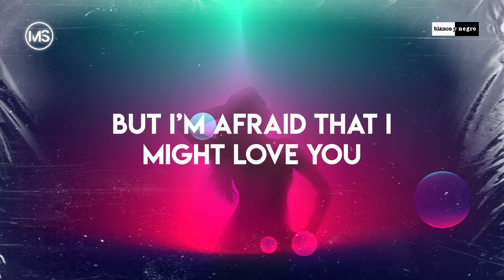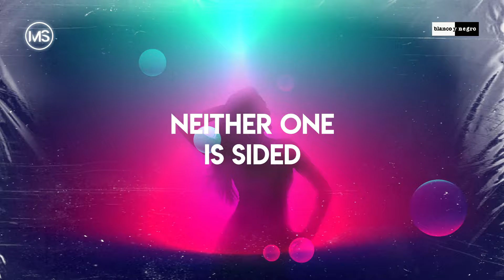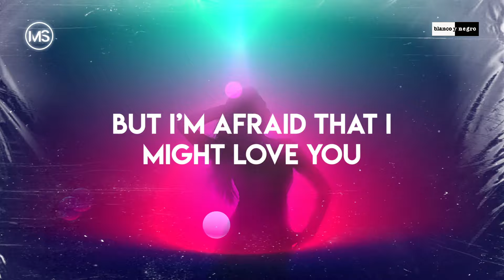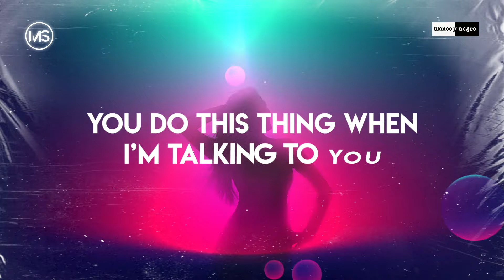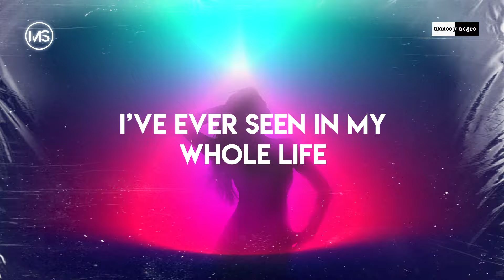Marcel Scott - Make Me Nervous (Official Lyric Video)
Hoy te presentamos el nuevo tema de Marcel Scott Make Me Nervous (Official Lyric Video)! to follow our amazing NewMusicFriday playlist updated every week!